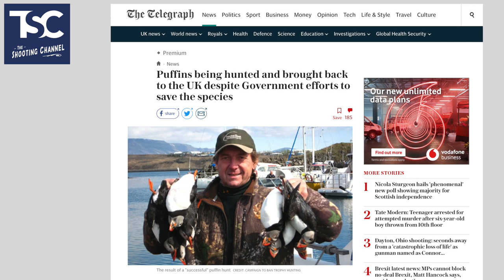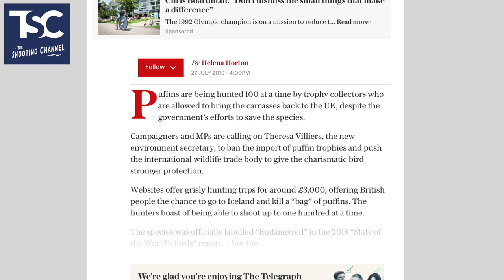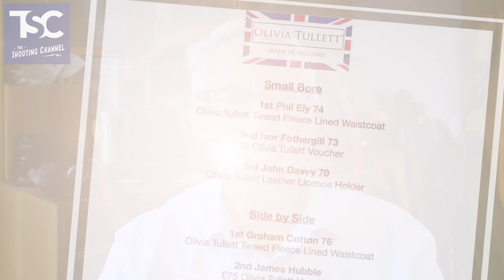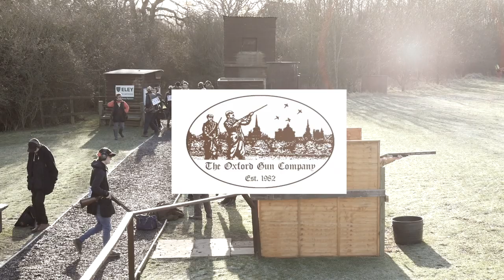TSC News 6 August 2019